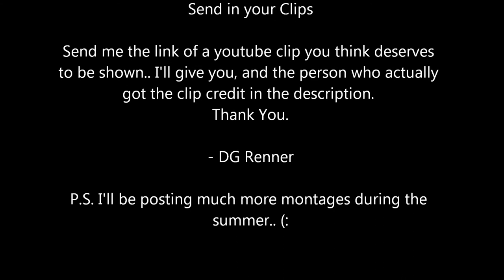Shot of the day - Day 6 - Collateral!!! - MrGermanyGamer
Amazing collateral spawn shot on rundown